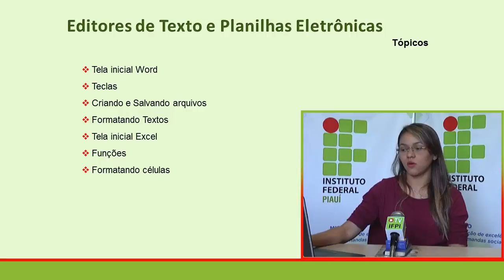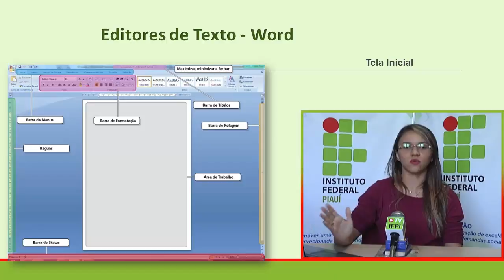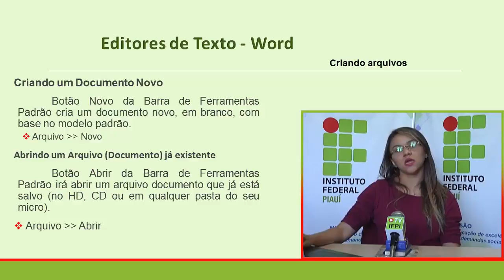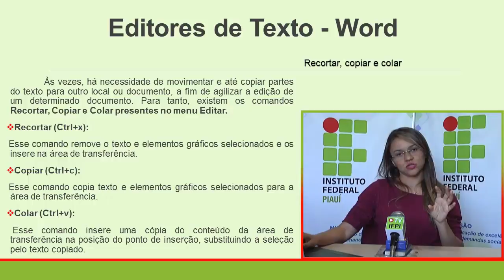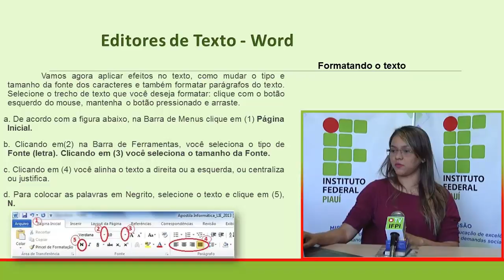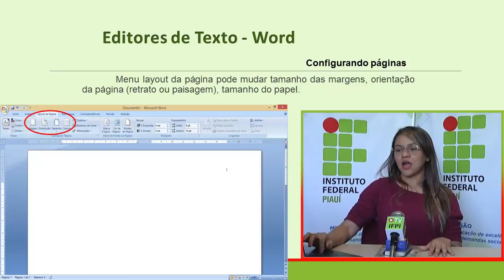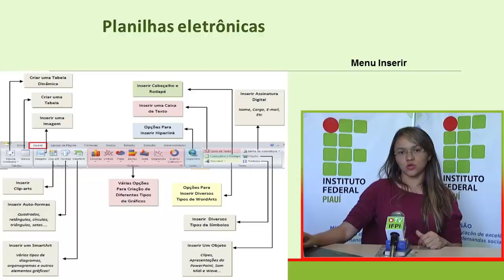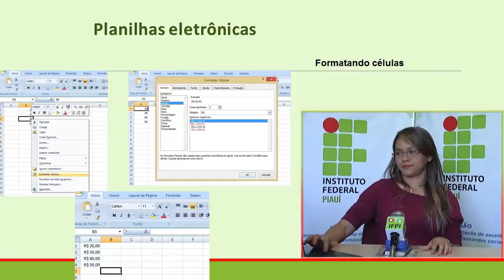CURSO TÉCNICO EM SERVIÇO JURÍDICO Informática Básica - Aula II